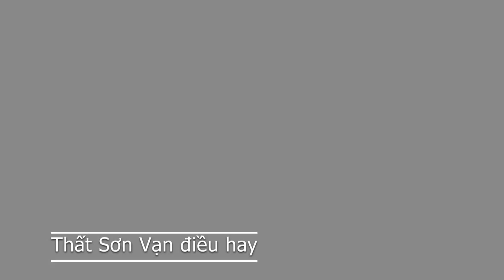Vồ ÔNG TÀ - một lần ghé qua -KHÁM PHÁ NÚI KÉT//PHẦN 1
Vồ Ông Tà gồm 2 ngọn đồi nằm cạnh Núi Két. Vồ Ông Tà nổi bật với nhiều hòn đá lớn xếp chồng lên nhau. Có những hòn đá mang những hình dáng như mũi thuyền, ông Rùa,... Đặc biệt trên vồ có một miếu thờ Ông Tà rất linh thiêng.
Vồ Ông Tà tách biệt với cảnh vật xung quanh với màu trắng tự nhiên của đá. Một lần đến Núi Két bạn hãy thử ghé qua vồ Ông Tà để khám phá.

© Bản quyền thuộc về Thất Sơn Vạn điều hay
© Copyright by Thất Sơn Vạn điều hay ☞ Do not Reup"